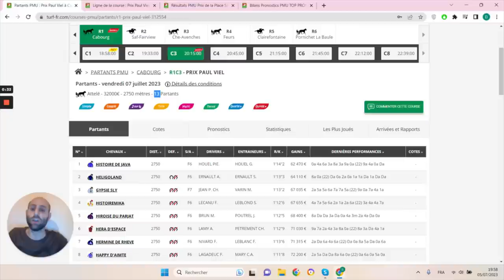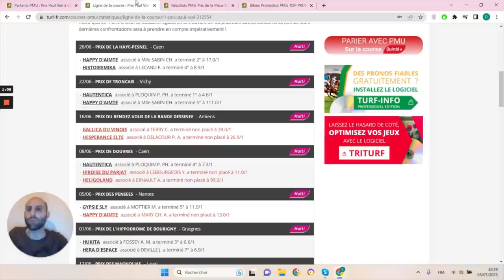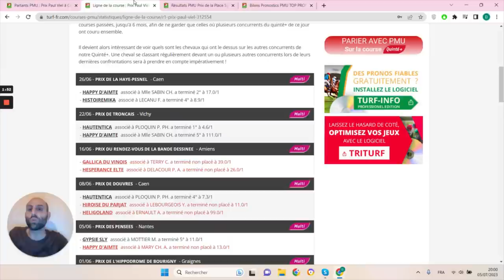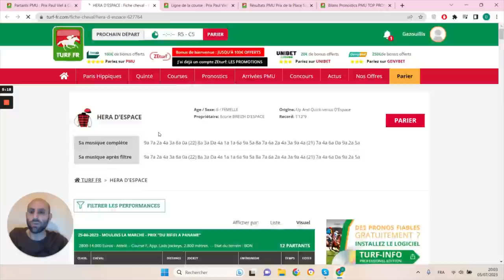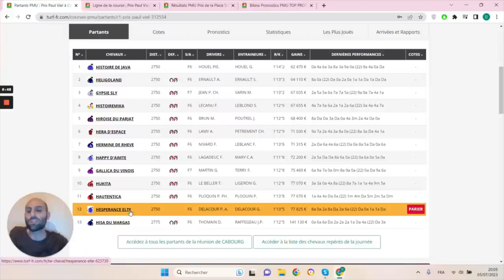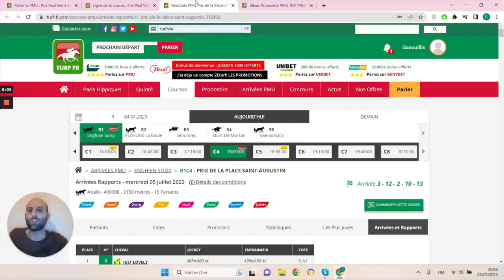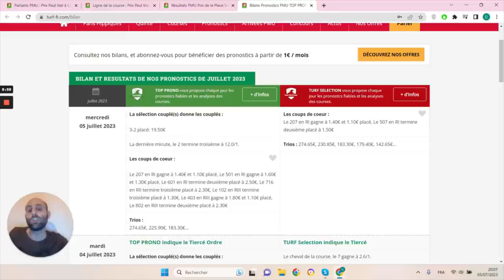PRONOSTICS PMU GRATUIT DE LA MINUTE QUINTE+ DU JOUR VENDREDI 7 JUILLET 2023 #312554